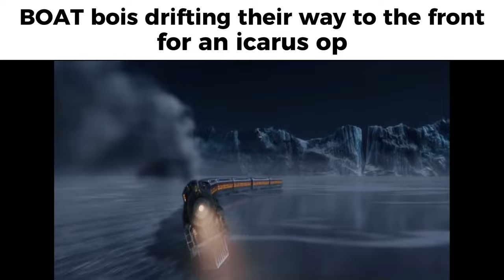Foxhole BOAT slander